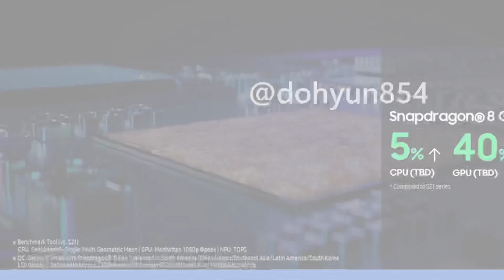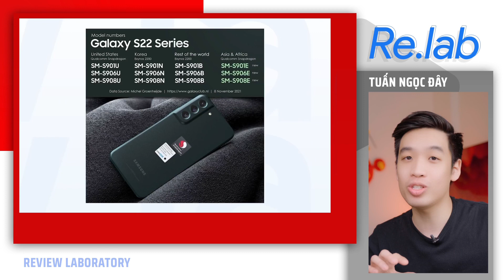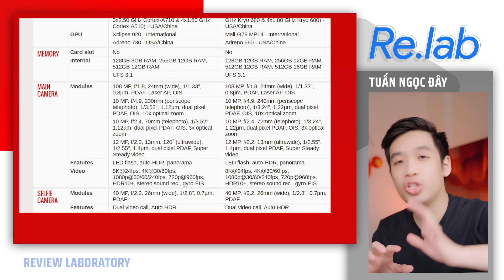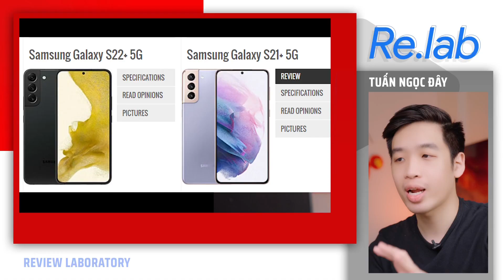Galaxy S22: Samsung có thể KHÔNG LÀM ĐIỀU NÀY ở Việt Nam! Vui hay buồn đây?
Galaxy S22 series - Samsung có thể KHÔNG LÀM ĐIỀU NÀY ở Việt Nam! Vui hay buồn đây?

Chỉ một tuần nữa thôi là sẽ đến sự kiện Unpacked của Samsung, thế nhưng thông tin về thiết kế, giá bán và cấu hình của bộ ba Galaxy S22 đã lộ diện trên nhiều mặt báo. Vậy đâu sẽ là điểm bất ngờ cho bộ ba Galaxy S22 tại Việt Nam, cùng đón xem trong Video này.

Thực hiện
Quay phim | Hậu kỳ: @tuanngocday

Menu
00:00 Intro
00:42 Một phút dành cho quảng cáo
01:20 Chip xử lý của Galaxy S22 Series tại Việt Nam
03:30 Mức giá
04:00 Chi tiết Galaxy S22 Series
06:52 Tổng kết
07:04 Outro